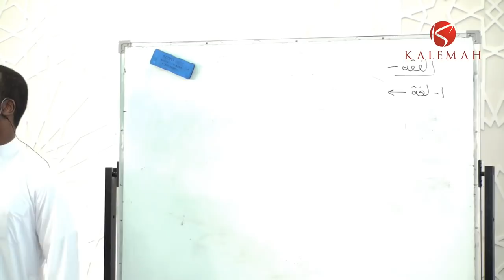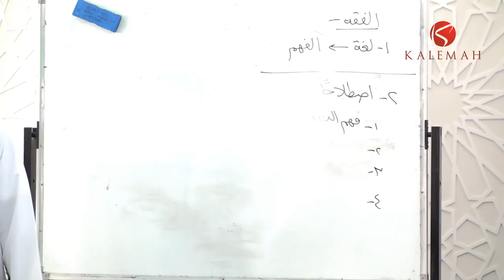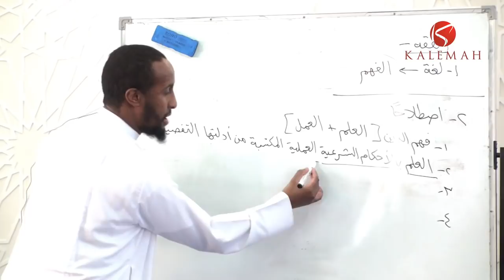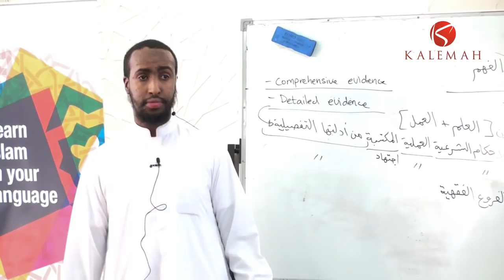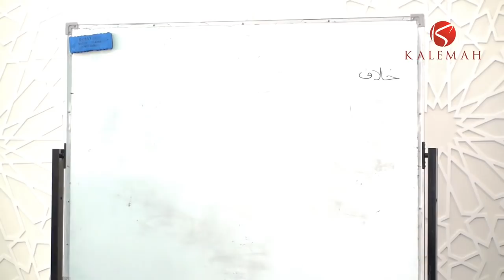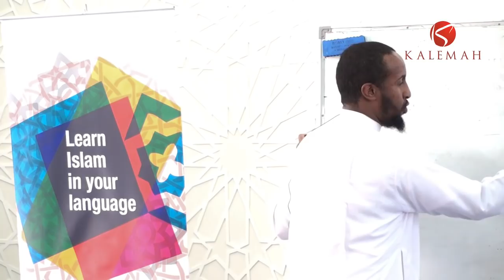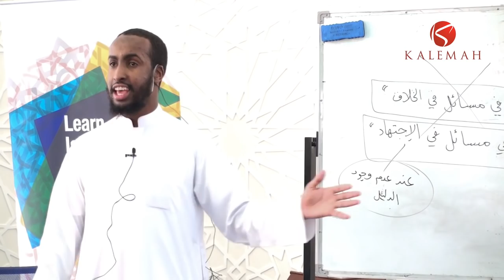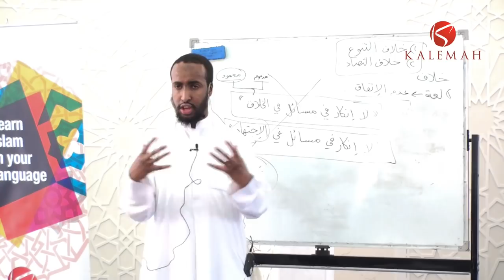Part 1 || A Brief Introduction to Fiqh and its History || Ustadh Abdulrahman Hassan